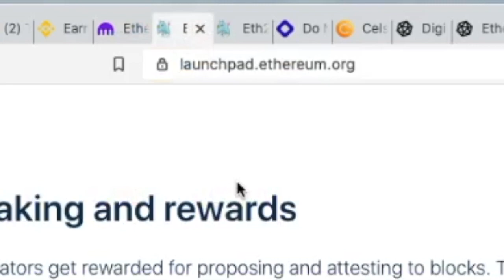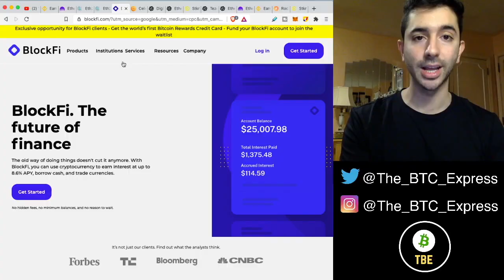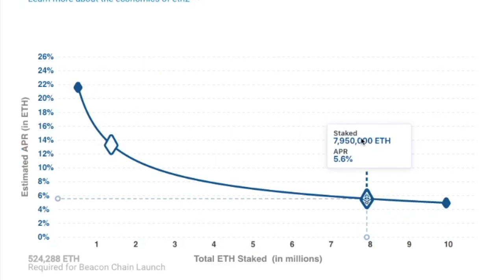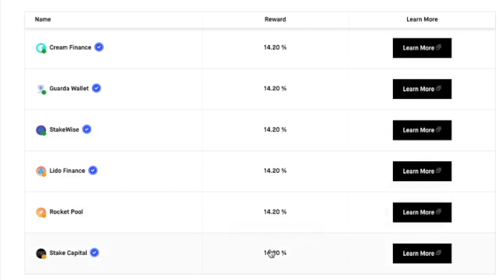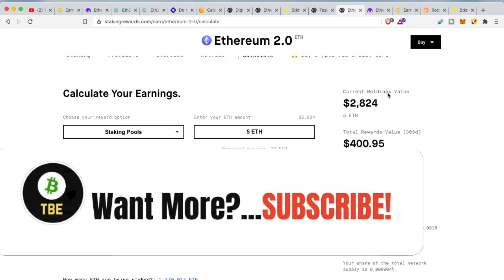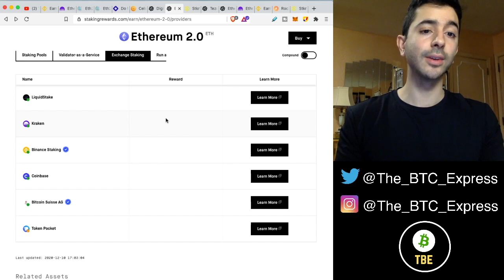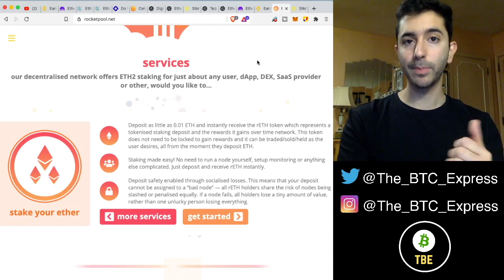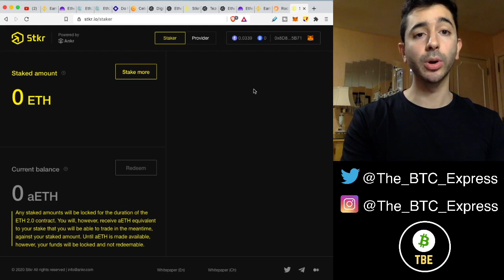How Are ETHEREUM STAKING REWARDS Determined?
Ethereum staking is live! There is a lot of confusion surrounding staking and in this video we'll discuss how Ethereum staking rewards are determined, and how you can find the cheapest fees in order to maximize your profits.

📚My Favorite Crypto Books - MUST READ📚
The Bitcoin Standard
Blockchain Basics

💰Earn Up To $132 In FREE Crypto With Coinbase Earn💰

Time Stamps:
Intro - 0:00
How Staking Rates Determined - 0:33
Finding Best Fees - 3:18
Staking Calculator - 6:26
Liquid Staking - 7:11
What I'm Doing - 9:32